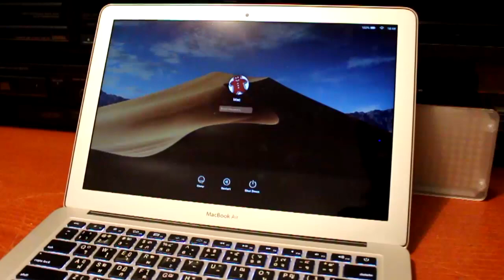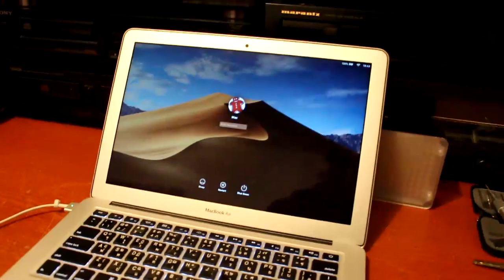แก้ Apple MacBook Air เปิดไม่ติด???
MacBook Air แก้อาการเปิดไม่ติด ด้วยการถอดแบตเตอรี่ทิ้งไว้สักพัก แล้วไส่เข้าไปใหม่เครื่องก็กลับมาใช้ได้เหมือนเดิม